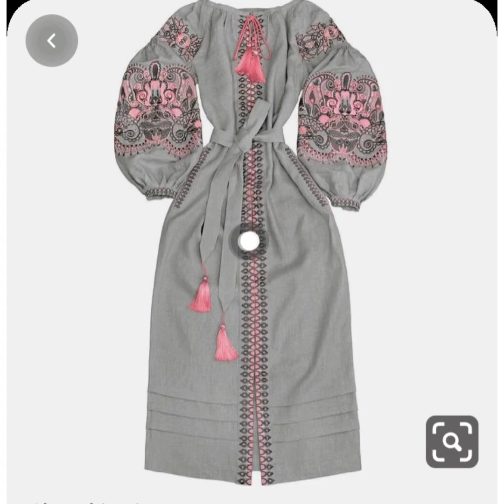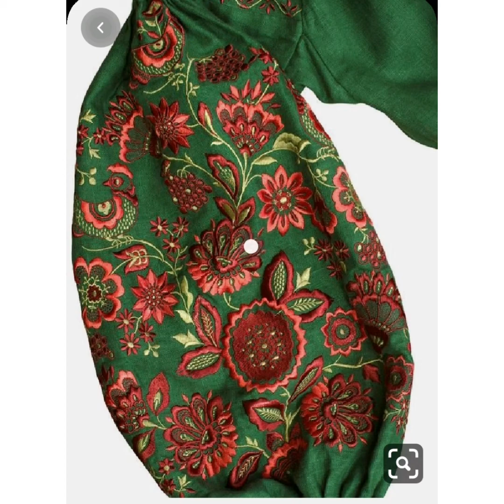CrossStitch Ukrainian Embroidery Top/Blouse Shirts Designs 2020 | Latest Ukrainian Embroidery Design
Crossstitch Ukrainian Embroidery Top/Blouse Shirts Designs 2020 | Latest Ukrainian Embroidery Designs 2020